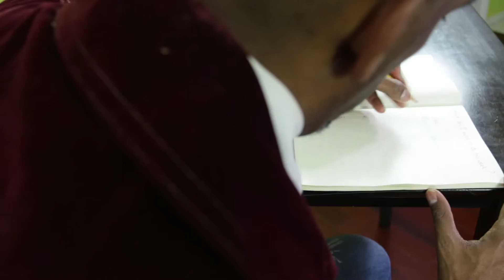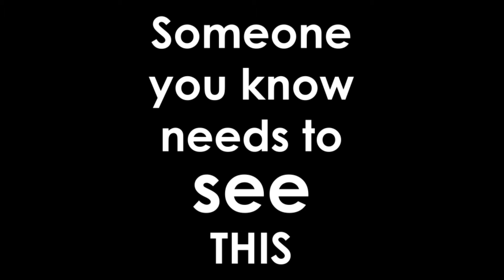Day 3 Goals: What are your GOALS? Wil Murphy delivers a powerful message on goals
It's time to take this up a notch. Let's start focusing on what you want to do with your life.  Commitment will bring you joy. Sit down and write 100 things you want to do. Goal setting is important. As you write, you will get mental clarity about what you should be doing  everyday.